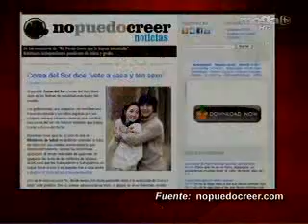Los Implicados Seg. 1 / 08 12 2010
Una mujer demanda a Disney afirmando que el Pato Donald se aprovechó de ella; en Corea del Sur el gobierno quiere que la gente tenga sexo a la hora del almuerzo; una oficinista causa un revuelo viral y sexual por internet, y todo por una mentira; un hombre busca la fama lanzándose frente a un tren que entraba a una estación; un restaurante usas enfermeras y médicos para asegurarse de ayudar a los comensales que se enfermen con sus grasientas hamburgesas y otras comidas. En la mesa Alejandro Marcano con Yeyo Vargas y la actriz Liliana Rodríguez.